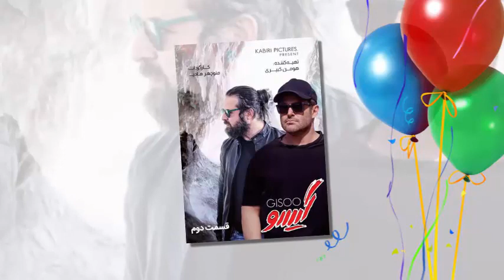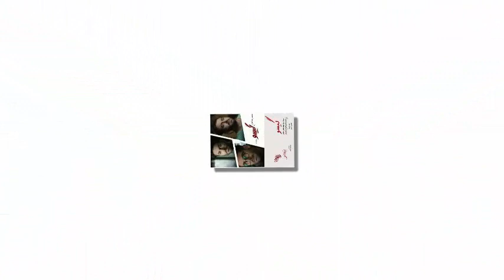دلبل حذف پانته آ بهرام و دیگر بازیگران از سریال گیسو (عاشقانه 2)